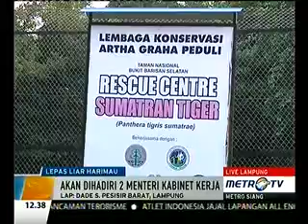Lepas Liar Harimau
Media: Metrotv
Rubrikasi: Metro Siang
Waktu/Tgl: 12.36 WIB 3 Maret 2015
Narasumber:-